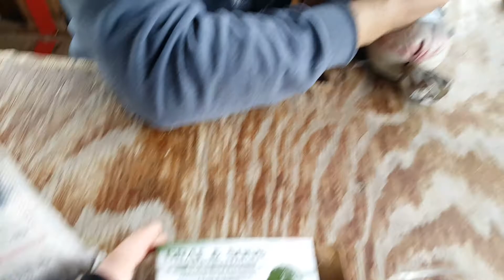Type 99 Arisaka